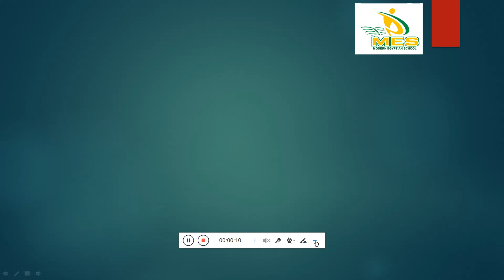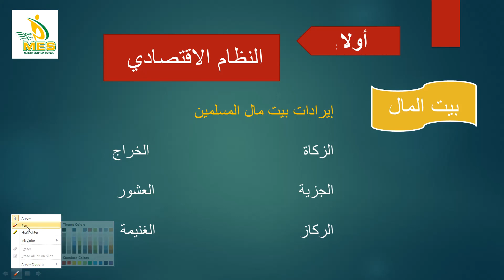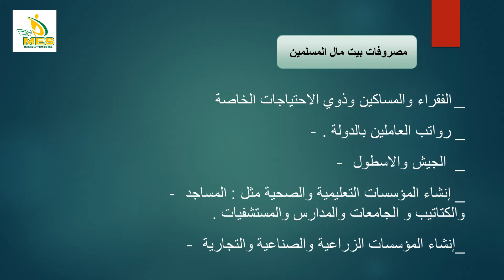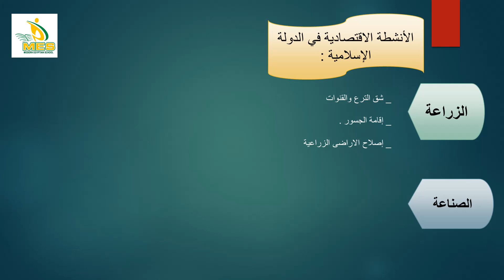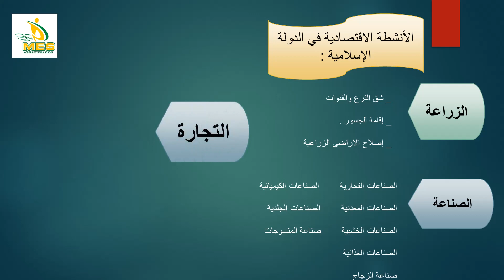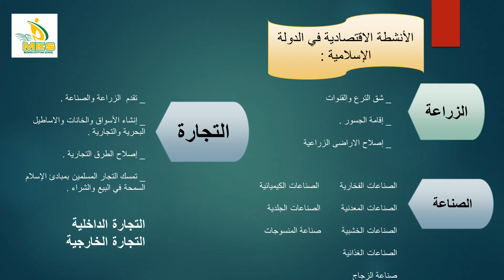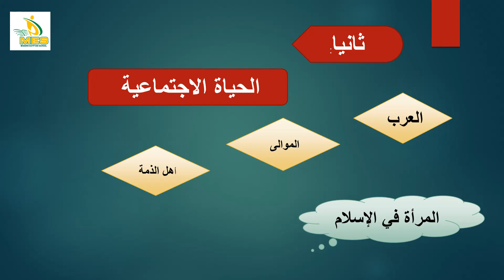S.S.A - Grade 8 - 4th quarter - دراسات اجتماعية - تاريخ - روائع حضارتنا الاجتماعية 1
روائع حضارتنا الإسلامية في النظام الإقتصادي والإجتماعي - دراسات اجتماعية - تاريخ - الفصل الدراسي الثانى